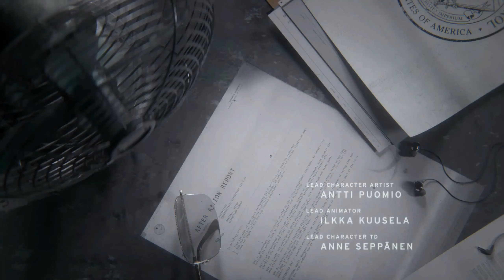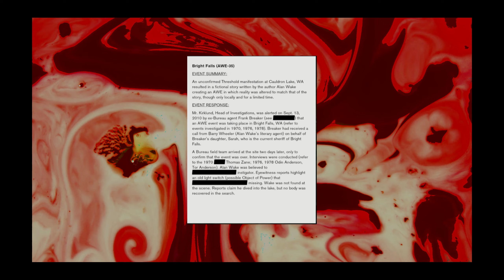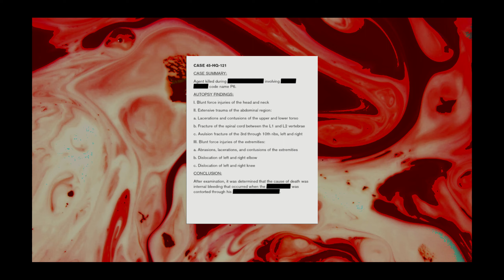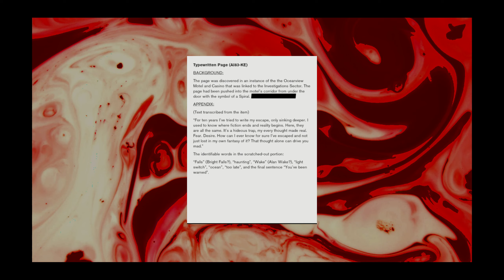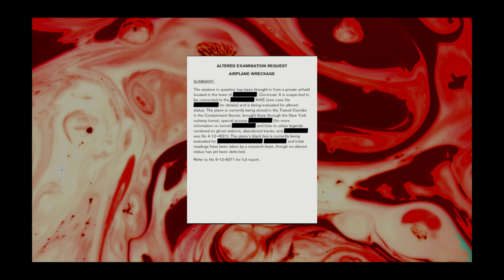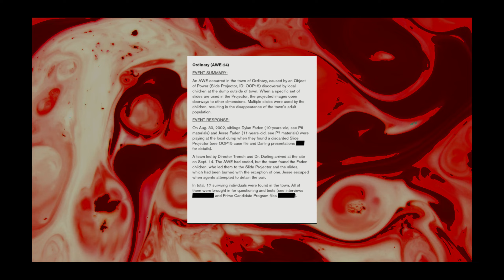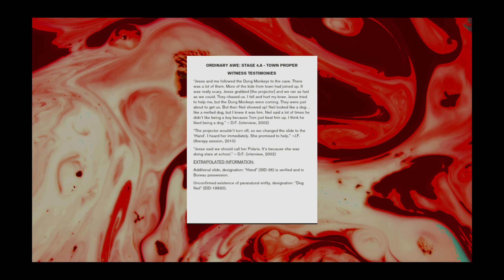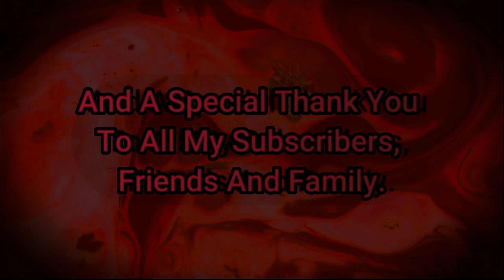Control | Episode Twenty | Prime Candidates | 1440p 60FPS MAX SETTINGS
Hi people!

Welcome to the control Playthrough, part of the Remedy-Verse Project!

Sit down, grab something to drink and get ready to witness how the new director of the FBC deals with the multiverse menace called the hiss.

And please, don't mind CIARA, she's a bit weird but she helps!
This is part of a larger project, the remedyverse project, where i'll try to explain the alluring weirdess of the remedy branded unified multiverse, and find some of the secrets it hides.

Alongside alanwake and, eventually, alanwake2 , we'll have a lot to go through! So, follow the playthrough, and let's discuss the lore, every bit of info is important!